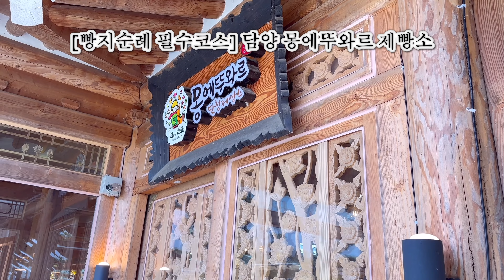광주근교 나들이로 추천하는 한옥 베이커리 카페 ✔ 담양 몽에뚜와르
* 몽에뚜와르 : 제빵소베이커리
전남 담양군 수북면 한수동로 524
영업시간 매일 10:00~21:30

* 몽블랑 : 몽블랑 산에서 이름을 딴 케이크의 한 종류.
생긴 모습이 마치 산봉우리에 눈이 쌓인 모습 같아 보여서 붙은 이름이다. 원래는 흰 생크림을 올린 케이크였는데 보존 문제로 밤크림을 더 자주 쓰면서 지금의 형태가 되었다.
빵집에서 자주 볼 수 있는 둥글고 가운데가 뾰족하게 올라온 페이스트리 빵도 이름이 몽블랑인데, 이름의 유래만 똑같고 완전히 다르다. 이것은 데니시 페이스트리에 속한다.
(담양꺼는 페이스트리 같아요)